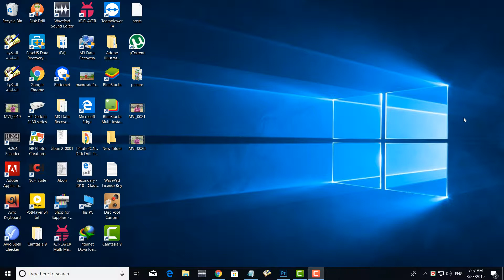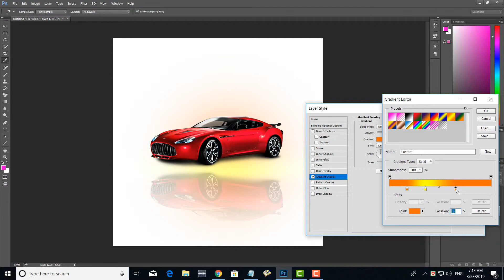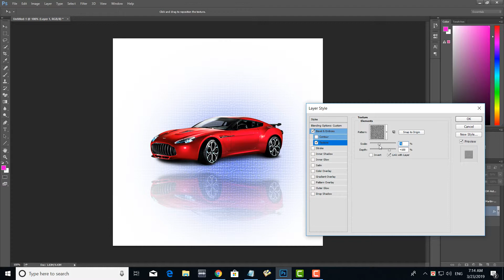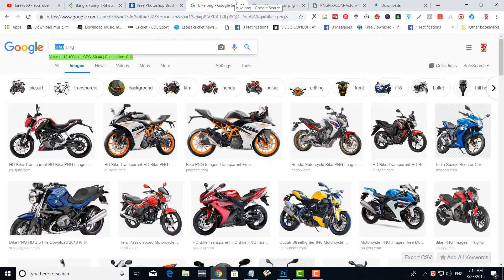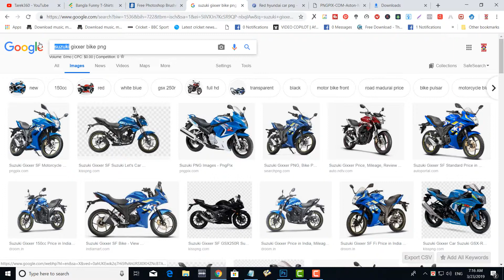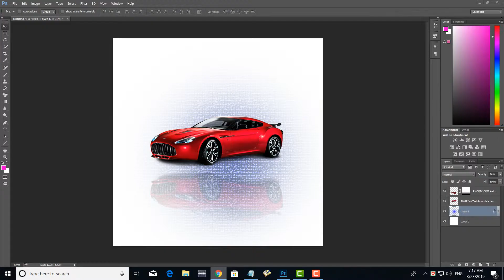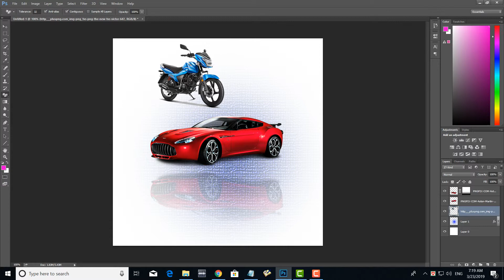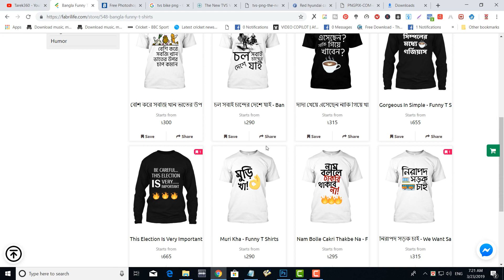How To Design Car And Bike Advertisement in Photoshop - PhotoShop Bangla Tutorial (Part-7)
Adobe Photoshop is a raster graphics editor developed and published by Adobe Inc. for macOS and Windows. It was originally created in 1988 by Thomas and John Knoll. Since then, this software has become the de facto industry standard not only in raster graphics editing, but to digital art as a whole; it even went to the point that the software's name itself has become a generic trademark, leading to its usage as a verb (e.g. "to photoshop an image", "photoshopping", and "photoshop contest") although Adobe discourages such use.

photoshop tutorial
photoshop bangla tutorial
photoshop tutorial
photoshop tutorial bangla
photoshop tutorial bangla step by step
How To Design Car And Bike Advertisement in Photoshop
photoshop bangla tutorial (part-7)